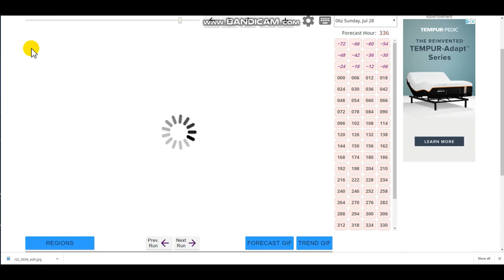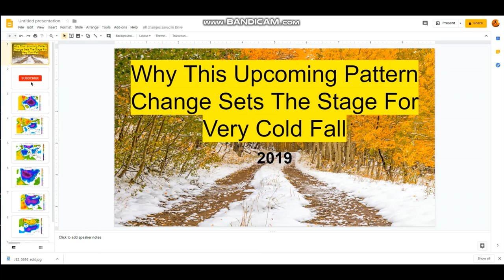Why This Upcoming Pattern Change Sets The Stage For A Very Cold Fall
Hello everybody! More analog research I was doing today and I found something pretty interesting and worth sharing.